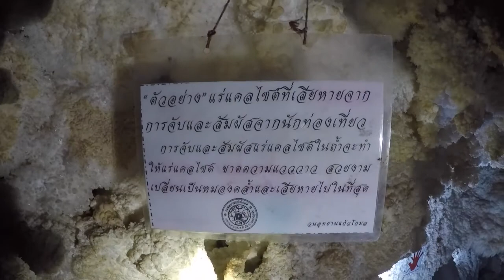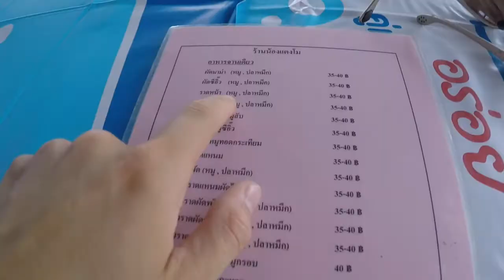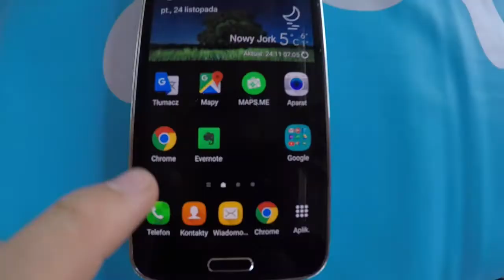Pętla Mae Hong Son - co tam w podrozy #45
Odcinek nr 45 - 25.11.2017 naszego CODZIENNEGO vloga z podróży dookoła świata. Sprawdź co tam w podróży i zgarnij trochę inspiracji i pozytywnej energii :)

Jest to nasz:
45 dzień w Podróży Dookoła Świata
16 dzień w Tajlandii
2 dzień pętli Mae Hong Son

Muzyka w odcinku: Beach Front Property - Silent Partner